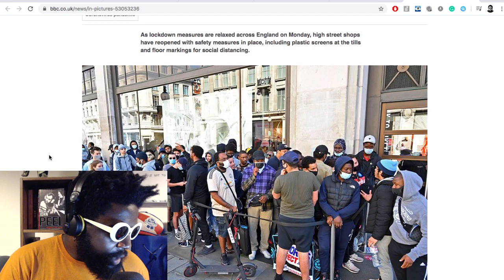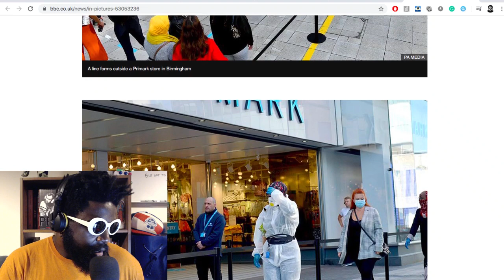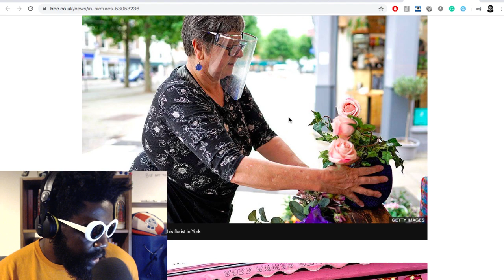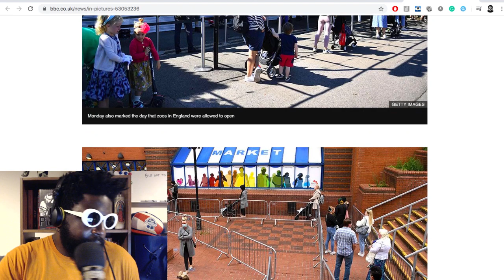This Is Why Retail Therapy Works